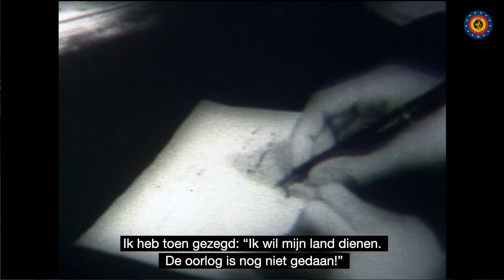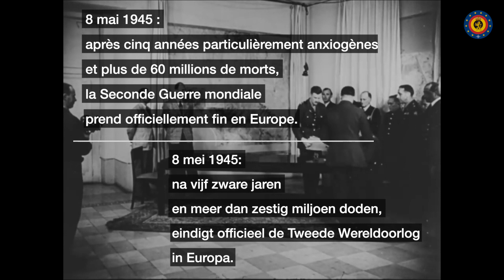75 ans fin de la Seconde Guerre mondiale - 75 jaar einde Tweede Wereldoorlog